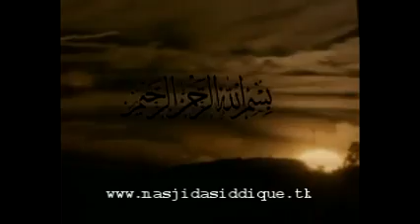Jummah khutbah sheikh rafiqul islam madani date 23 10 15 topic ashura